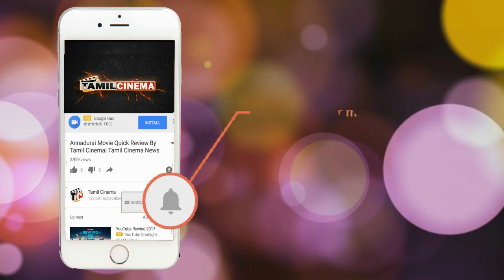இரண்டு குழந்தைகளுடன் தற்கொலை செய்தது ஏன்? உருக்கமான தகவல்கள் வெளியானது| Tamil Cinema News